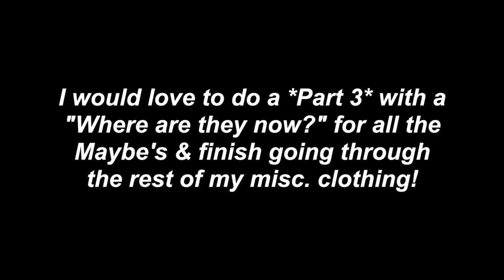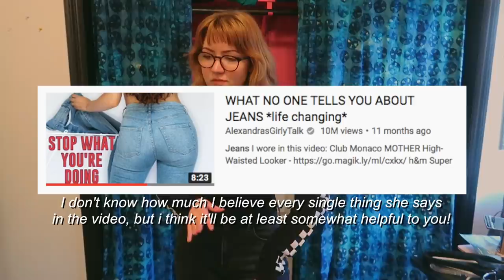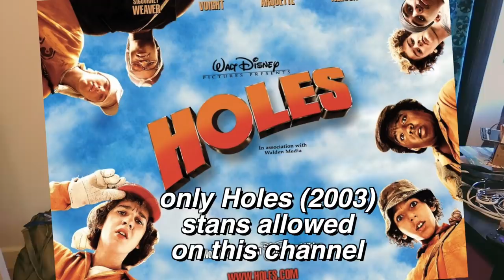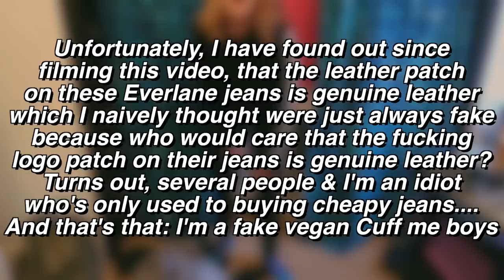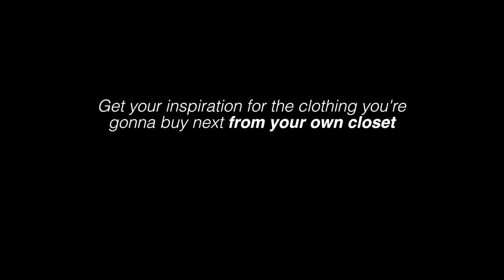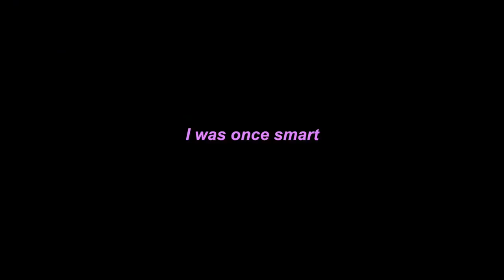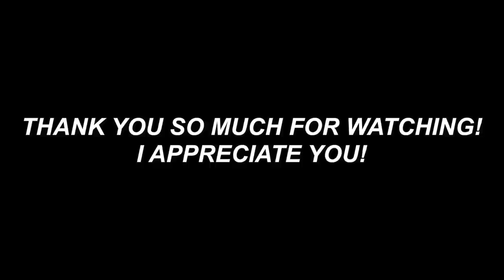CLOSET PURGE (PT.2) 🗑 trying on everything in my closet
This one's about pants & outerwear.
Let me know if you want part 3!

☆ FILMED ON:  Canon PowerShot G7X Mark II

W A T E R M A R K